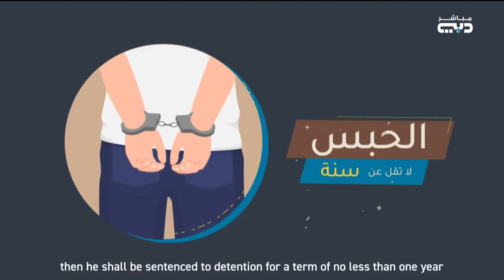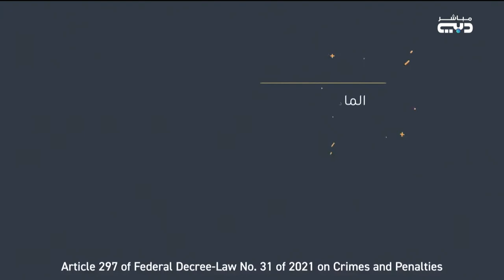أخبار الإمارات | معاقبة التعدي على الموظفين